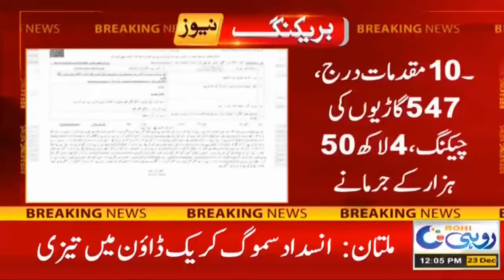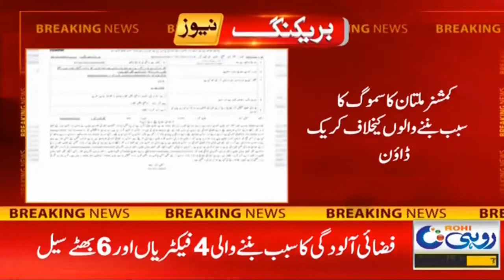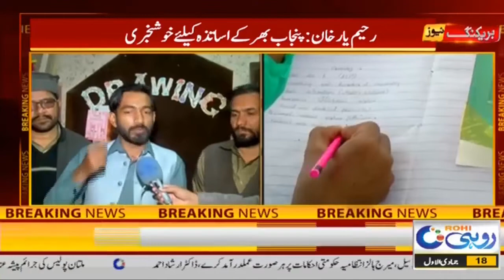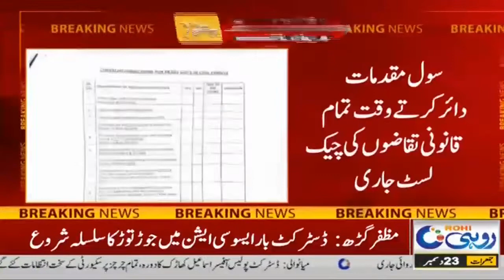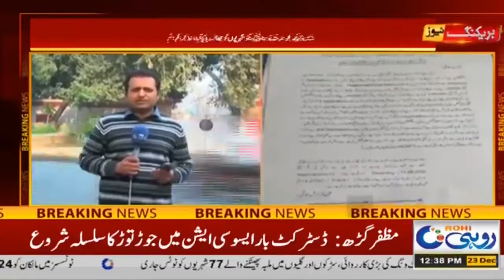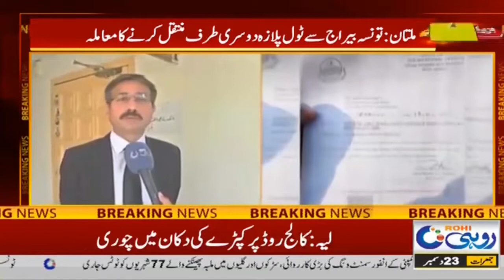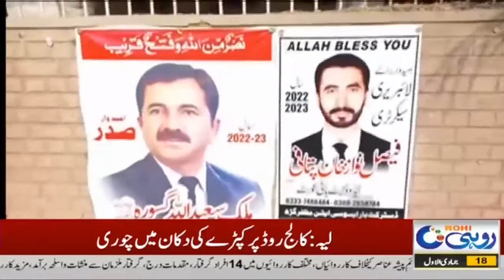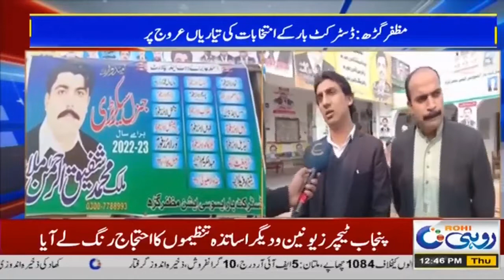12pm News Bulletin | 23 Dec 2021 | Rohi